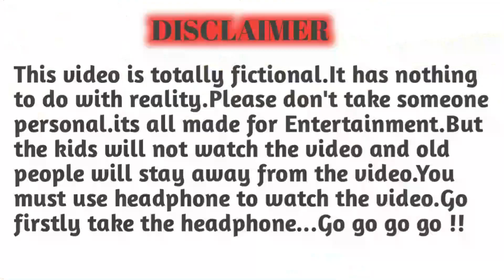Adalat/rajbongshi comedy video😄/it's captain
captain boy

rajbongshi new comedy video

আমাদের চ্যানেলে সবাইকে স্বাগতম! তোমরা আমাদের পাশে থাকো আমরা তোমাদেরকে হাসাবো এটাই আমাদের উদ্দেশ্য! আমাদের ভিডিও দেখে কারো মনে যদি কষ্ট লাগে তার জন্য আমরা দুঃখিত! আর হ্যাঁ- ভিডিওর মাধ্যমে যদি কোন ভুল করে থাকি আমাদেরকে মাফ করবেন, সবাইকে ধন্যবাদ🤝

 Video category = Comedy, Funny, Masti, Rajbongshi,hahahaha, 🤣, 😀, 😂

Facebook page mane - Captain boy

 Contract email-enamulmiah12345@gmail. Com